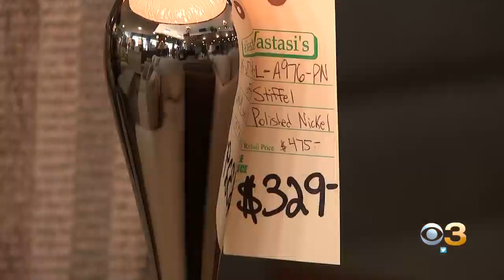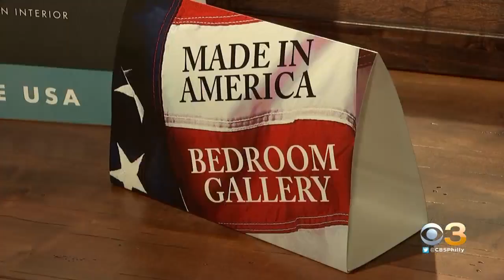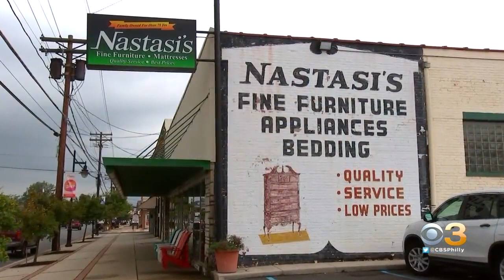Open For Business: Nastasi's Fine Furniture And Mattress Selling Quality Pieces For 8- Years